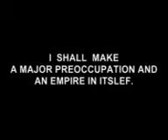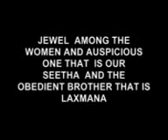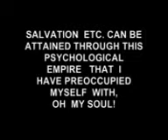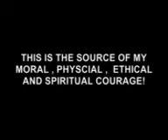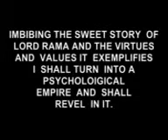RAMA KADHA SUDHA: SAINT TYAGARAJA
A PROFOUND KRITHI : SO DIVINE